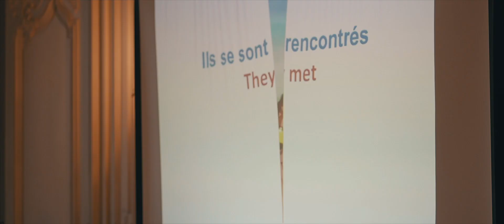Robin&Dimitri - Mariage au Chanteau de Dangu - Vinci Prod